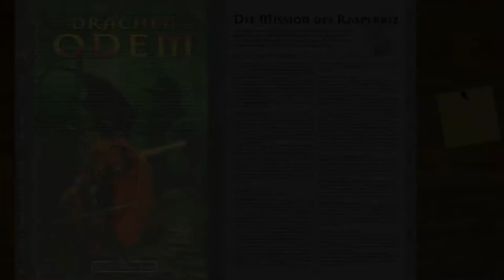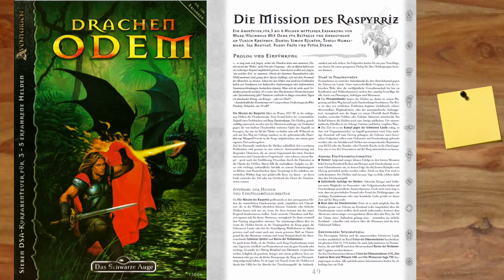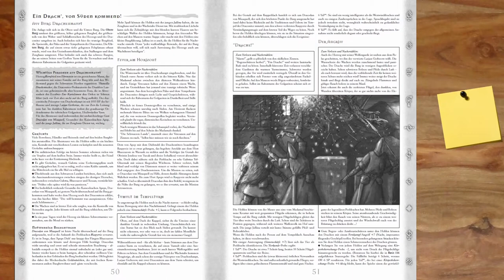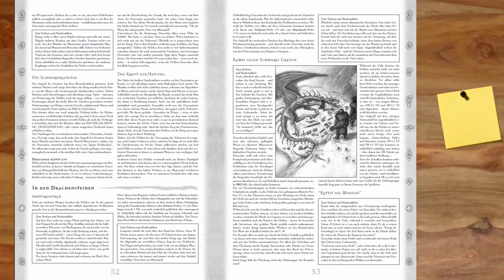[DSA] Die Mission des Raspyrriz #1 : Zusammenfassung - Meisterinformationen - SPOILER (12 Stunden)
▬▬▬▬ Video Beschreibung ▬▬▬▬

Zusammenfassung des Abenteuers
Insgesamt kommen wir dann auf 12 Stunden Spielzeit bei 26 Folgen
grob angefangen bei 10.000 AP

Abenteuer 126 - Drachenodem

▬▬▬▬ Künstler ▬▬▬▬

▬▬▬▬  Kanal-Unterstützung  ▬▬▬▬

▬▬▬▬  Rechtliches  ▬▬▬▬